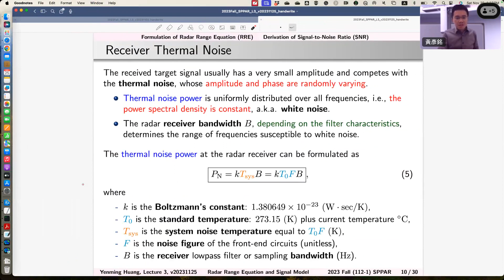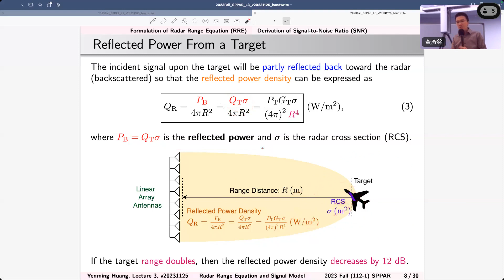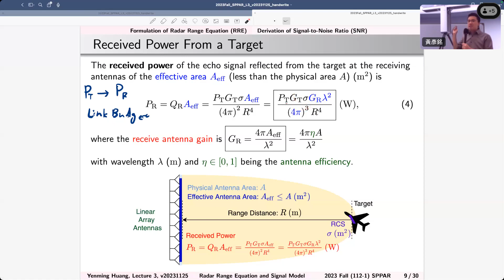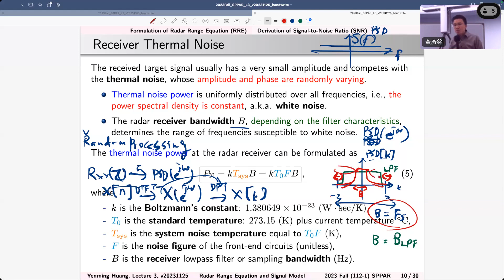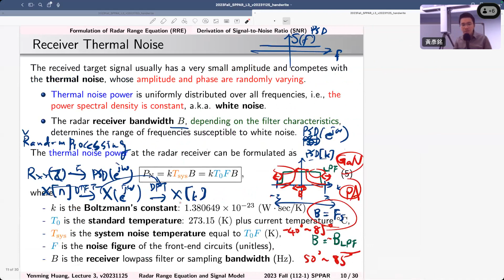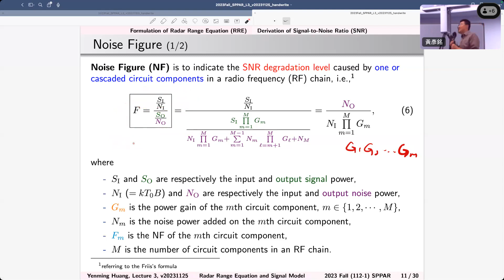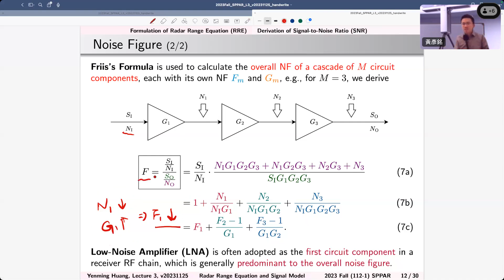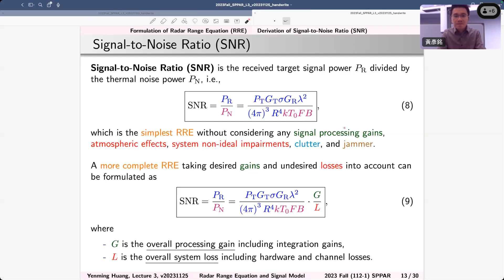202301125 Lecture 3-2: Radar Range Equation and Signal Model (雷達測距方程式和訊號模型)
2023-Fall (112-1) Course
- Title: Signal Processing for Phased Array Radar (相控陣列雷達訊號處理)
- Instructor: Dr. Yenming Huang (黃彥銘)
- Location: National Taiwan University (國立台灣大學)